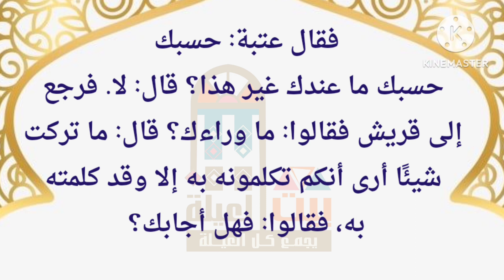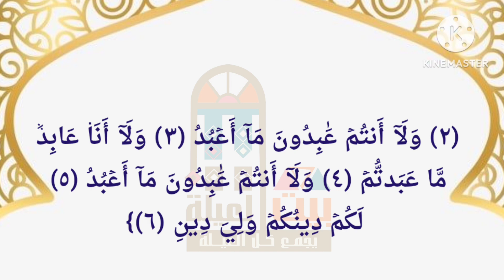مفاوضات قريش مع النبى ﷺ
قبس من السيرة..
لينك التيك توك
قوائم التشغيل
مكتبة العيلة